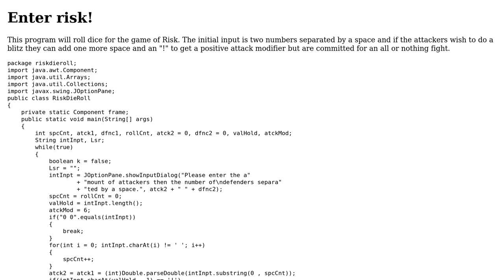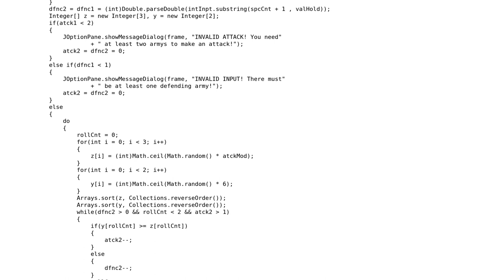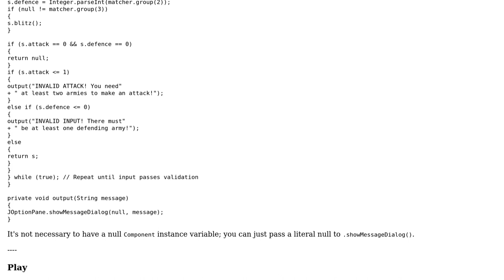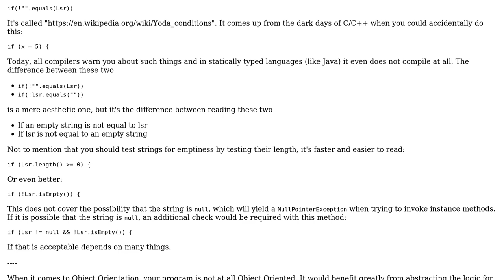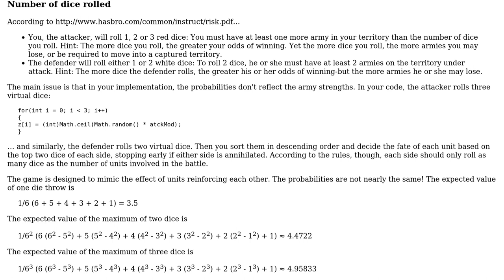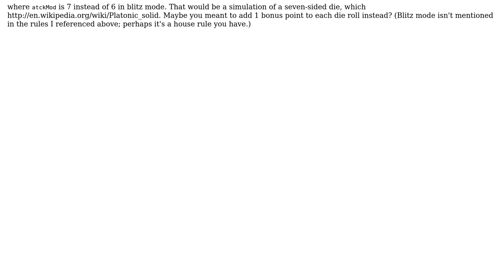Code Review: Possible improvements to Risk board game? (4 Solutions!!)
Code Review: Possible improvements to Risk board game?

With thanks & praise to God, and with thanks to the many people who have made this project possible! | Content (except music & images) licensed under CC BY-SA | Music | Images & others | With thanks to user lukeb28 user David Harkness user Bobby user 200_success and the Stack Exchange Network Trademarks are property of their respective owners. You are responsible for your own actions.